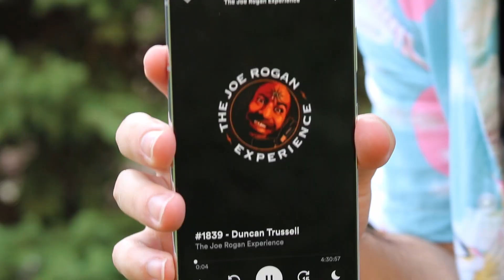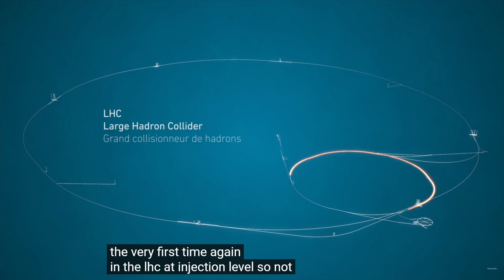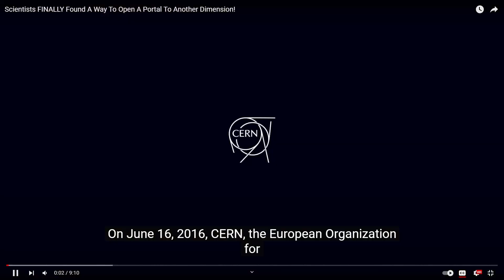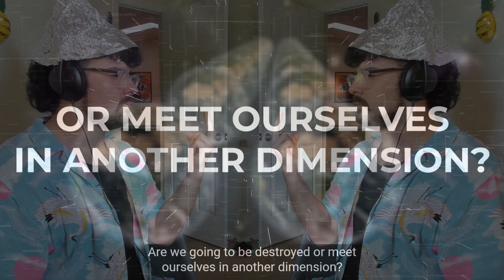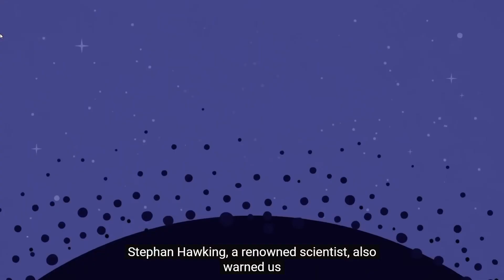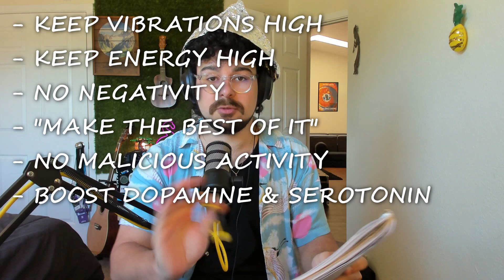I'm Concerned About Cern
Cern is turning on the Large Hadron Collider July 5th. The news has scientists hyped and conspiracists conspiring. Follow Noah on the Internet Trail to figure out what Cern is up to and if we should be conCERNed.